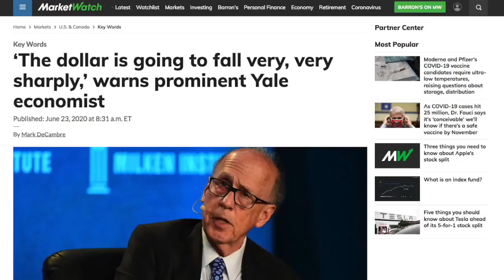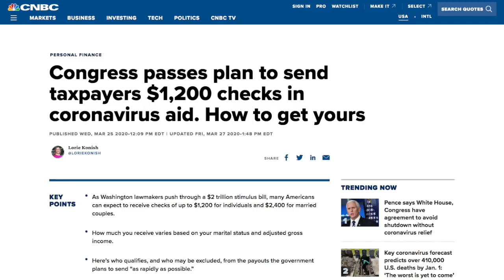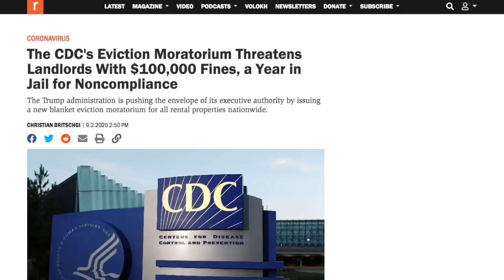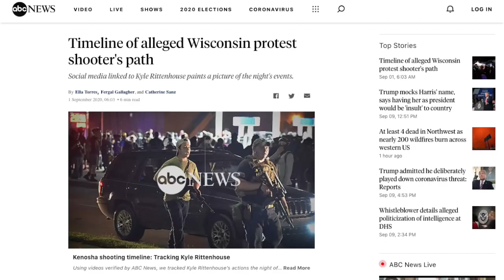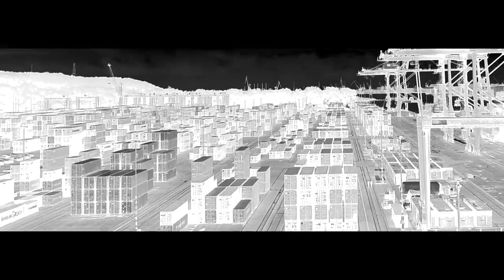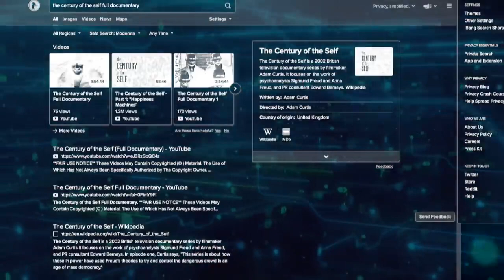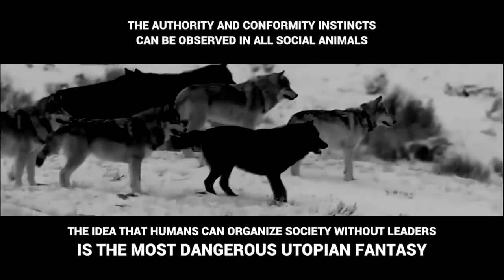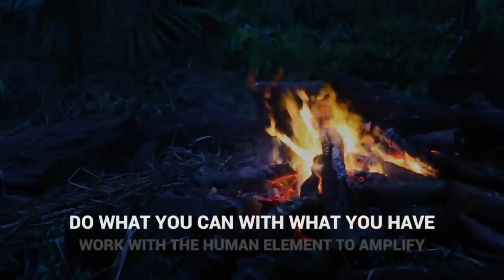Collapse of the 2020s - A Positive Course of Action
Storm Clouds Gathering's Video: Collapse of the 2020s - A Positive Course of Action